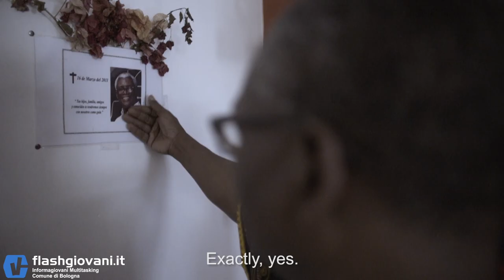"We Were Not Born Refugees" intervista al regista Claudio Zulian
In occasione della 16esima edizione del Biografilm Festival e della Giornata Internazionale del Rifugiato il 20 giugno, abbiamo intervistato il regista di "We Were Not Born Refugees" presentato in anteprima mondiale.